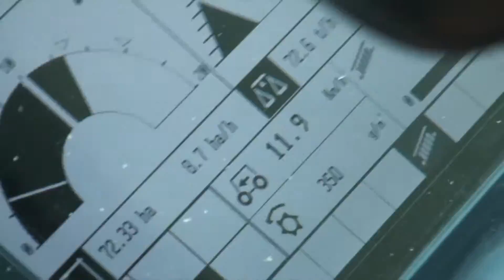DOMINONI TOP CORN Rock Kaiman